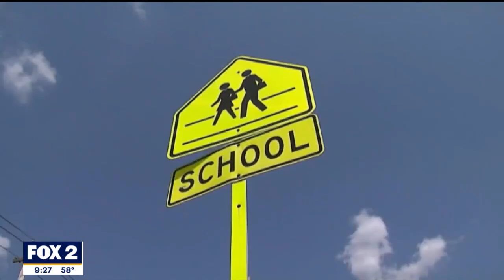Oakland Family Services’ Emily Mandigo discusses alleviating back-to-school anxiety on FOX 2 Detroit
Emily Mandigo, LMSW is the Assistant Director of Treatment Services at Oakland Family Services.

In this segment with FOX 2 Detroit, Emily compares the beginning of the school year with starting a new job, which comes with new "coworkers," a new "boss," and increased stress. She shares tips for managing kids' schedules, routines, and homework.

When children are experiencing anxiety past the first couple weeks of school, it may be time to seek additional help through therapy. Learn more about Oakland Family Services' mental health treatment programs